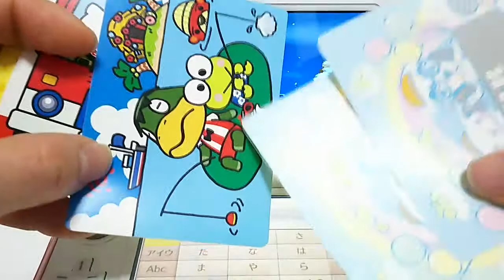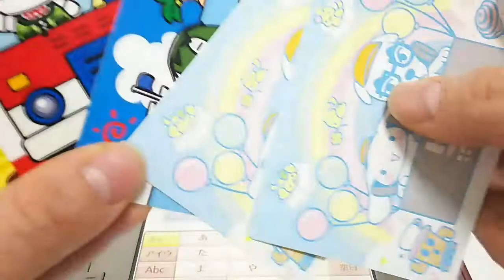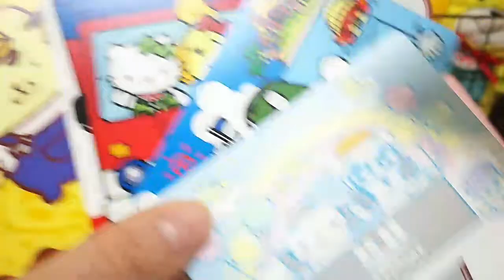まったりとびだせどうぶつの森 素潜り対決 【あきねねちゃんねる】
このあと木を切るお手伝いもしてくれてありがたかったです♪ ☆☆☆